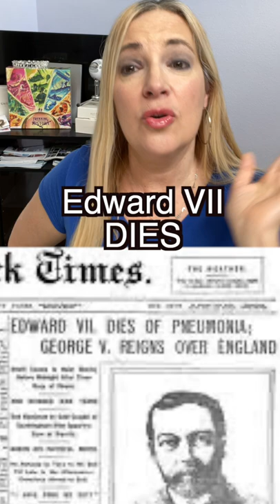Was King Edward VII's Dog Responsible for WWI!